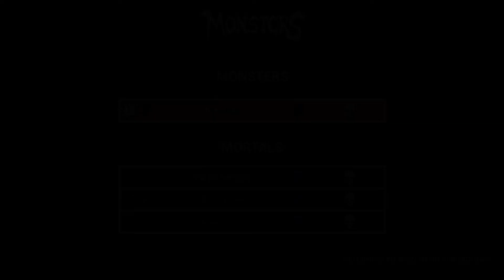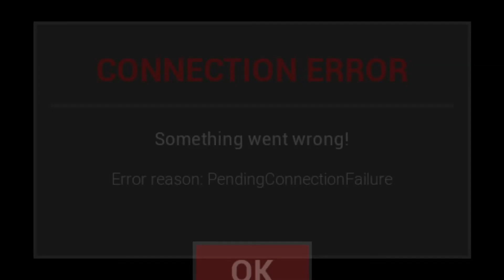Dark Deception Monsters and Mortals part 5 Monstrum update